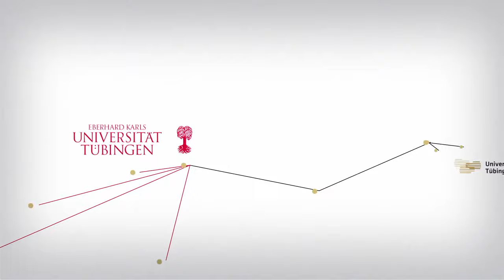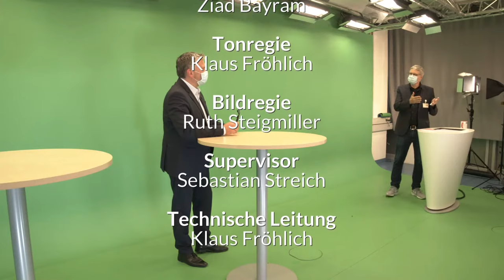MediTV #1 – Digitaler Semesterstart zum Wintersemester 2020/21 (02.11.2020)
▶ Prof. Dr. Stephan Zipfel und Prof. Dr. Bernhard Hirt begrüßen Euch zum neuen Semester und geben Informationen zu den aktuellen Entwicklungen im Zusammenhang mit der Corona-Pandemie. ◀